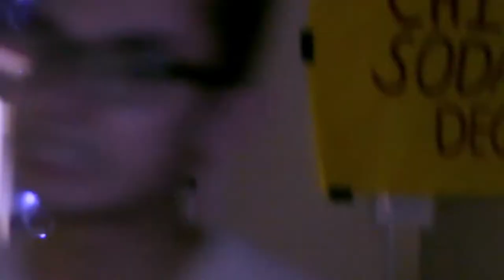DMHS MORP 2017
Camera- : John Lopez
Edit: EJ Rivera
Song: Kyle -I spy ( Brø Justin Remix)